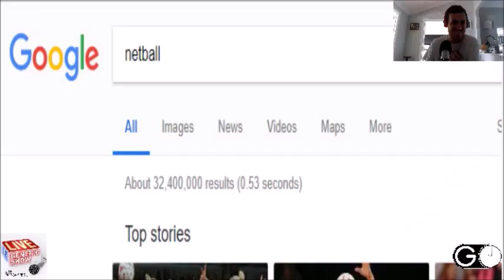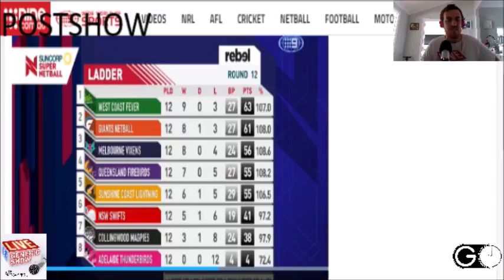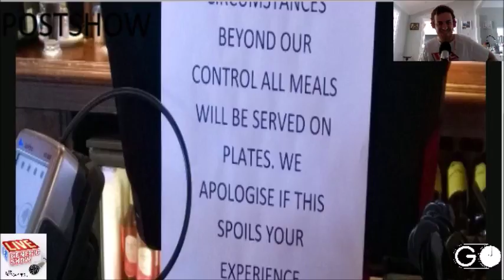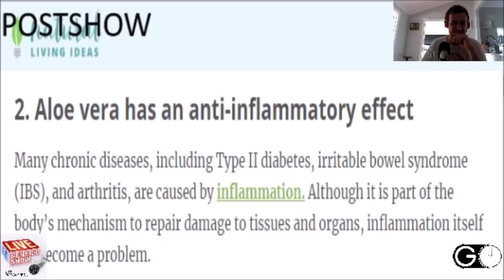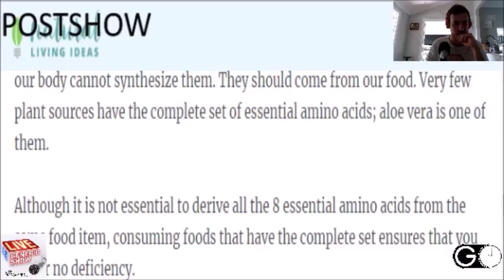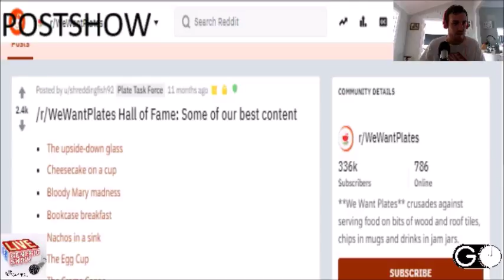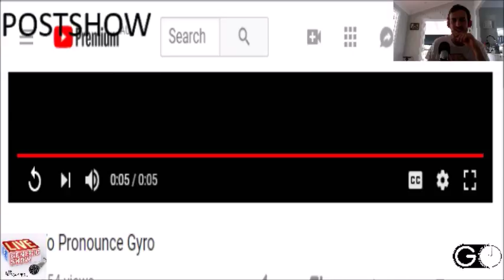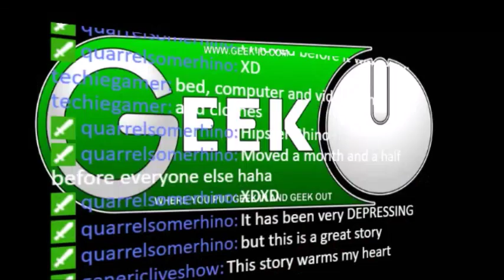Generic Live Show - 07-22-2018 - Postshow